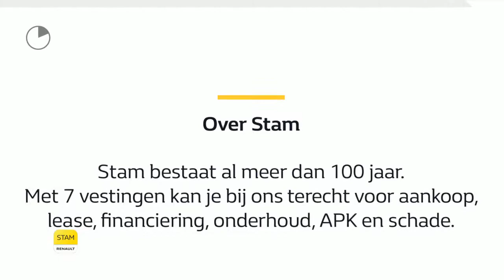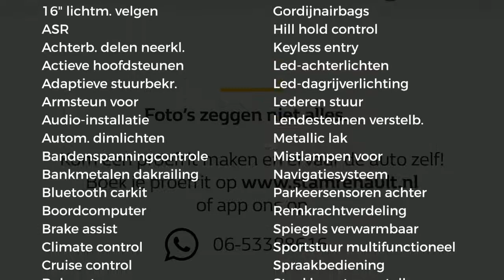Renault Mégane Estate TCe 130pk Limited R-link, Climate, Cruise, Trekhaak, 16'' Lichtm. velg.